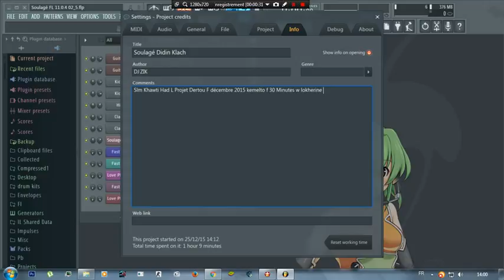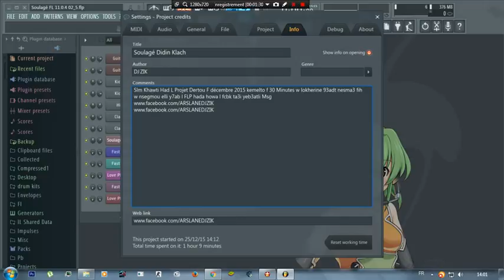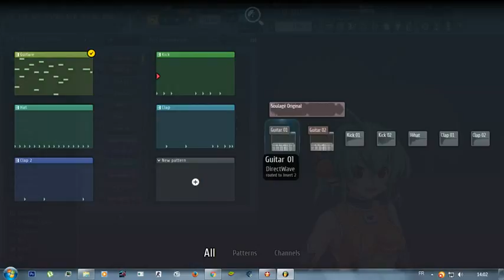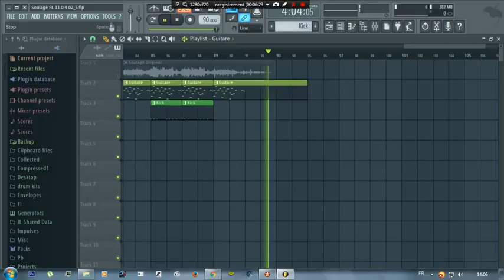Soulagé Didin Klach Flp Download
Pour Le Flp Envoyez Moi Un Msg Sur Facebook